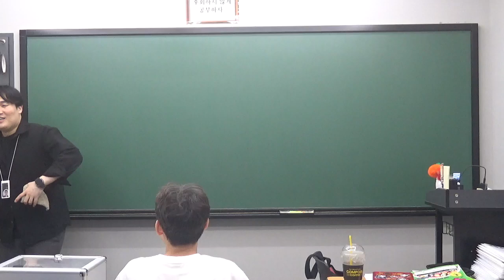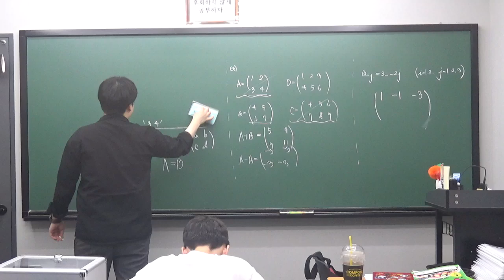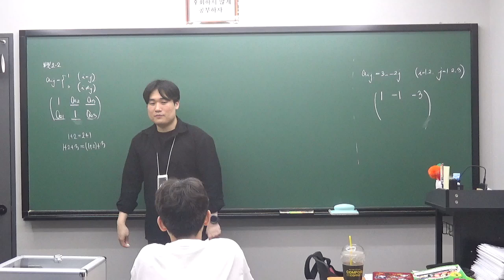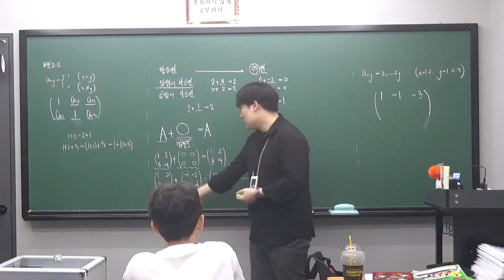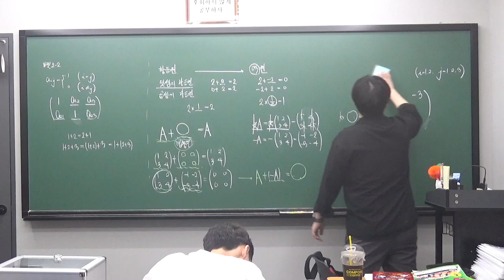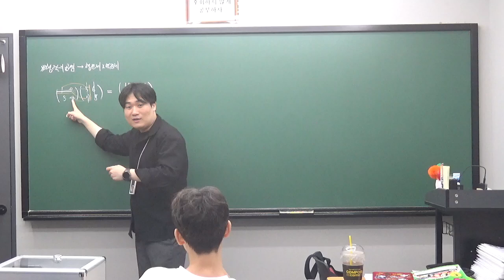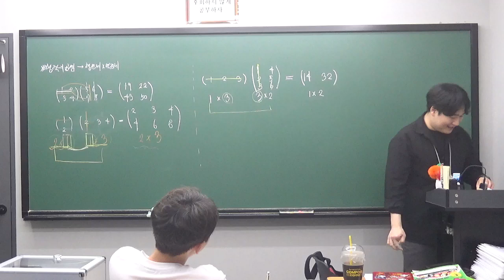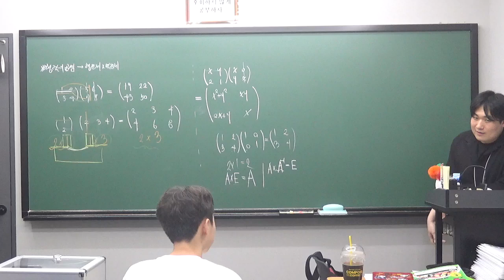수진T 중3S반 0720 행렬